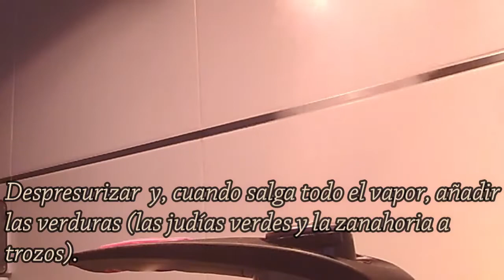POTAJE de GARBANZOS con judías y calabaza. Chickpea stew with beans and pumpkin.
Receta de Potaje de garbanzos con judías verdes y calabaza al estilo Gaditano en olla exprés. Plato invernal que viene bien para los días muy fríos. Esta receta también se puede hacer sin la pringa y sería más saludable.

INGREDIENTES:
Para la pringa: 1 Chorizo 1 Morcilla 200gr carne de jarrete 200gr de tocino (opcional)
400 gr. Garbanzos (dejar en remojo el día anterior)
200 gr. Calabaza
100 gr. Judías Verdes
Carne preparado para berzas
1 Pimiento Verde mediano
1 Tomate
1 Cebolla pequeña
1 Zanahoria
2 Dientes de Ajos
Aceite de Oliva
1 Cucharadita de Pimentón dulce
Media Cucharadita de Comino
Sal
Agua

Sube tu foto 📸 a Instagram y etiquétame @yisurecetas y usas el hastag

Recipe for Chickpea stew with green beans and pumpkin Cadiz style in a pressure cooker. Winter dish that comes in handy for very cold days.This recipe can also be made without the pringa and it would be healthier.

INGREDIENTS:
For the pringa: 1 Chorizo ​​1 Black pudding 200g shank meat 200g bacon (optional)
400 grams Chickpeas (soak the day before)
200 grams Pumpkin
100 grams Green beans
Meat prepared for cabbage
1 medium green pepper
1 tomato
1 small onion
1 Carrot
2 cloves of garlic
Olive oil
1 teaspoon paprika
Half Teaspoon of Cumin
Salt
Water

Upload your photo 📸 to Instagram and tag me @yisurecetas and use the hashtag

鷹嘴豆燉青豆和南瓜加的斯風格在壓力鍋中的食譜。在非常寒冷的日子裡派上用場的冬季菜餚。

將您的照片📸 上傳到 Instagram 並標記我@yisurecetas 並使用標籤#yisurecetas